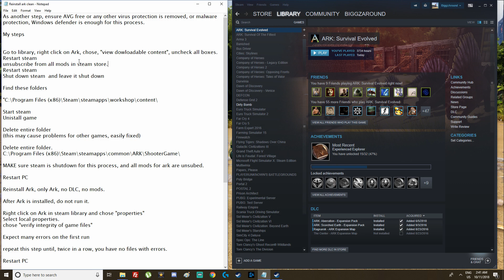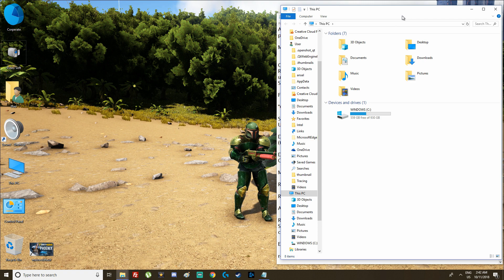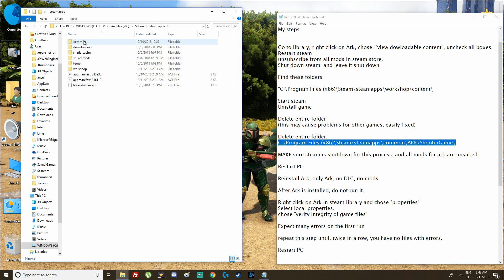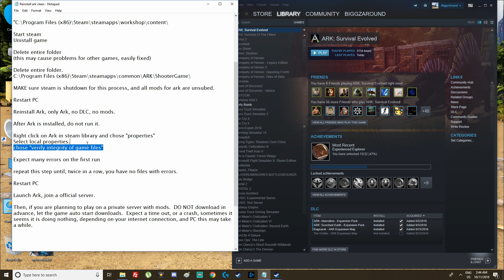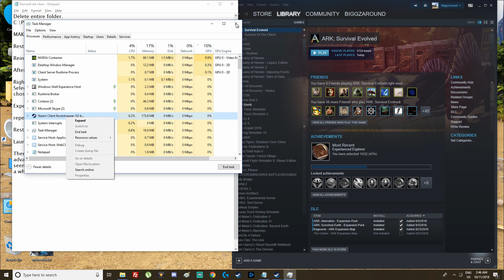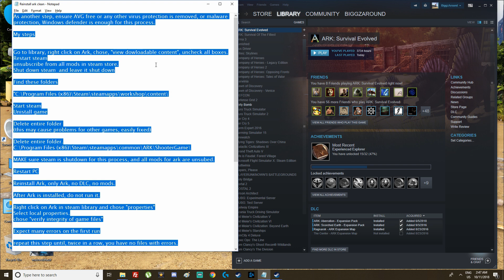Clean uninstall of Ark. Step by Step.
If you own a server, and a player has major issues, after trying everything else, link them this video

If you would like to join one of our servers, add me on steam.